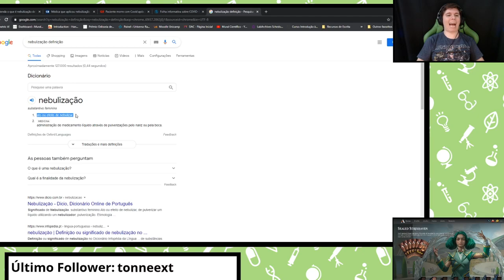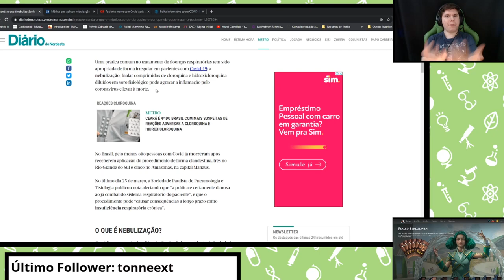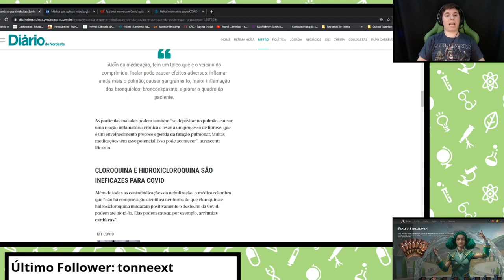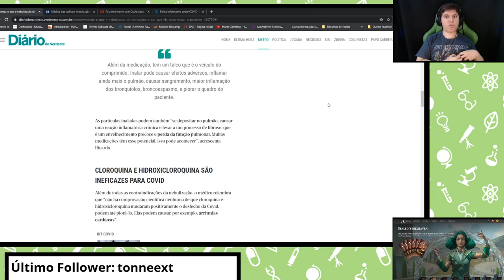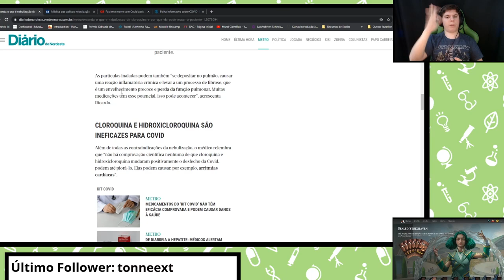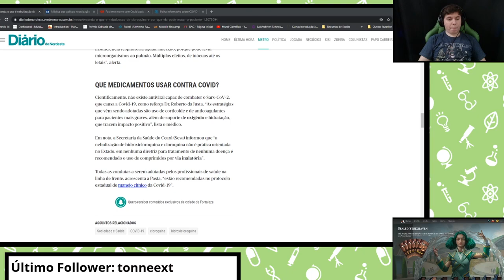A tal da Nebulização de Cloroquina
Hoje a gente fala de uma ideia idiota feita por gente idiota: Tentar utilizar nebulização (inalação) de cloroquina contra a Covid-19. O resultado, infelizmente, foi letal.

Fontes e apoio no comentário fixado!